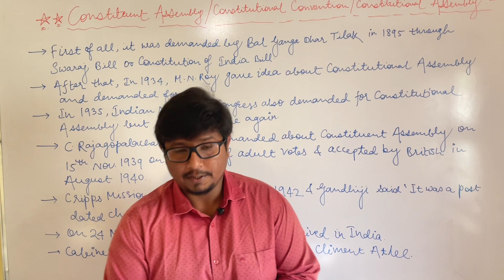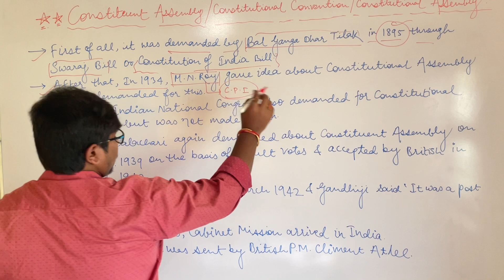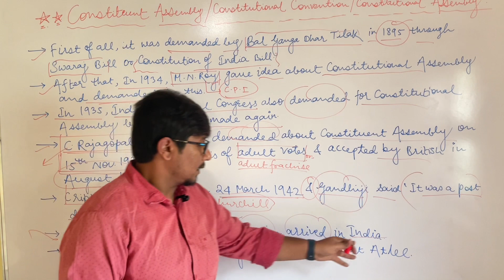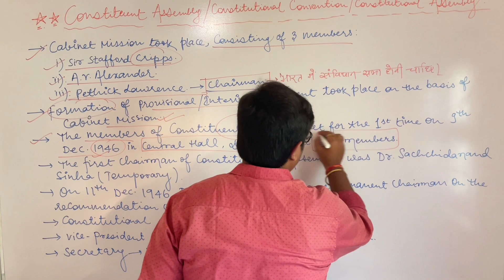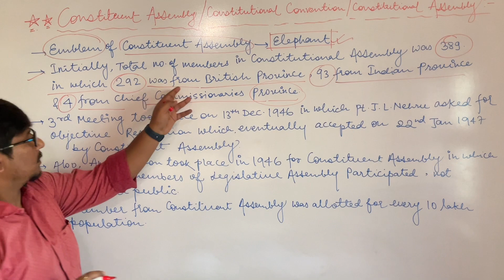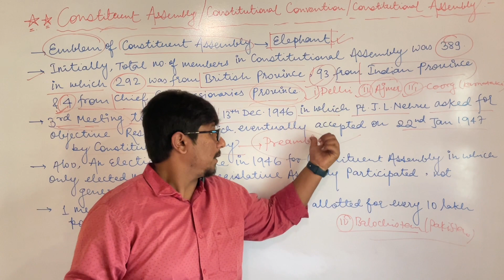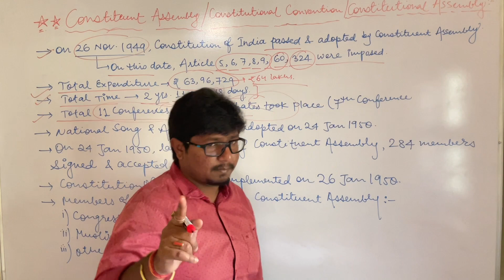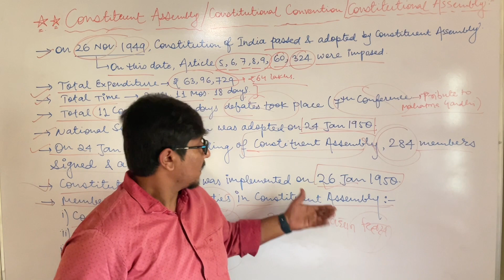Lecture 5 : Constituent Assembly | Part I |Polity for BPSC, SSC, Railways & All Exams| Shubham Kumar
This Video contains theoretical portion regarding Constituent Assembly. It covers topic wise theory of Indian Polity.